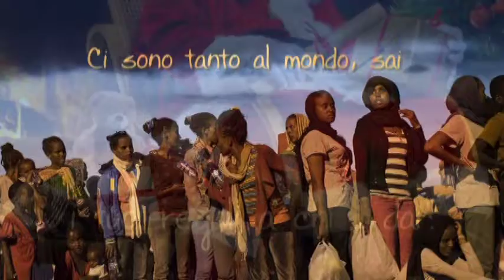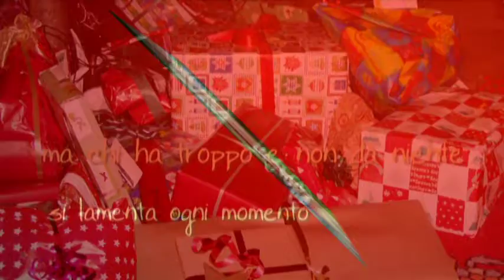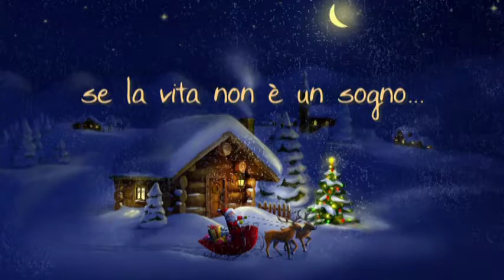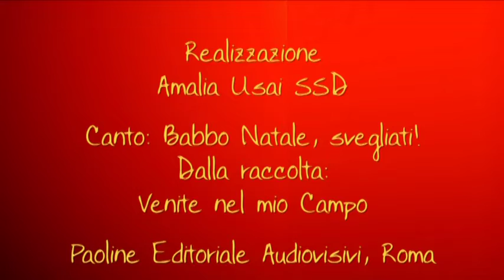Babbo Natale svegliati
“Babbo Natale, svegliati!”: un canto molto bello!
Dedicati ai bambini, e non solo!
Anche a tutti quelli che lo sono stati e custodiscono nel cuore qualche frammento della bellezza di quei primi anni…
“Babbo” – oggi ben poco usato – è “Papà”.
E il vero “Papà” è Dio che ci dona il regalo più bello: Gesù.
Da non dimenticare: Non sarebbe davvero Natale se mancasse Lui, Gesù… se non lo ponessimo al centro della festa, perché il grande festeggiato è Lui!
Ora lo contempliamo Bambino, ma è venuto per insegnarci l’amore vero e generoso, ad insegnarci a condividere i doni che siamo e abbiamo, ad essere più attenti agli altri…
Buon Natale, allora!
Accogliendo tutto da Gesù senza dimenticarci di chi è meno fortunato di noi! E non una volta all’anno, ma in ogni istante, nelle piccole circostanze di ogni giorno…